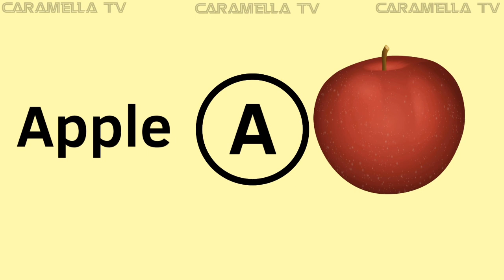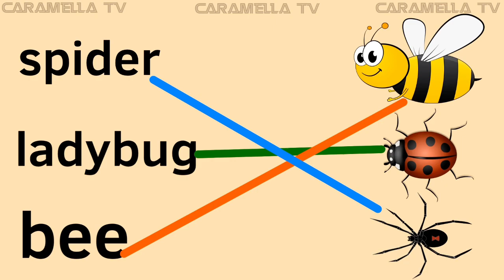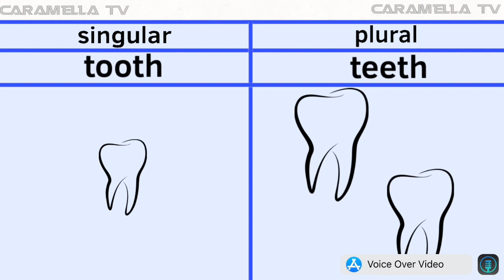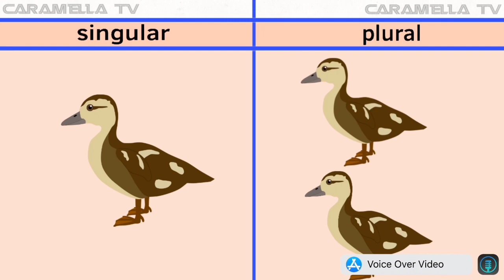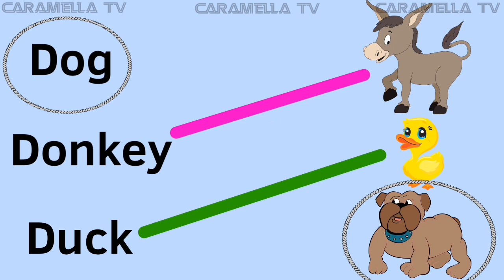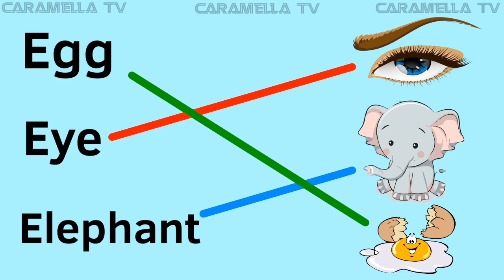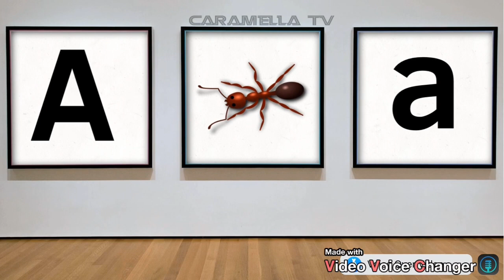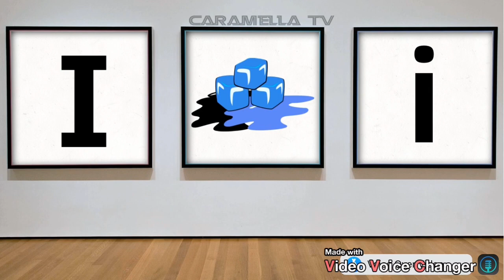Words that start with letter R + educational videos @caramellatv9149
Learn English words that start with letter R @caramellatv9149